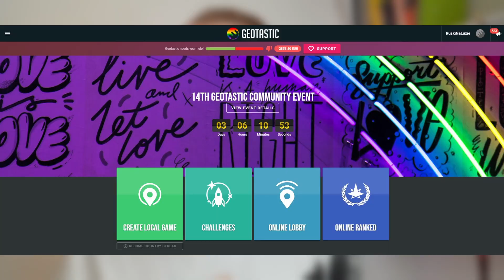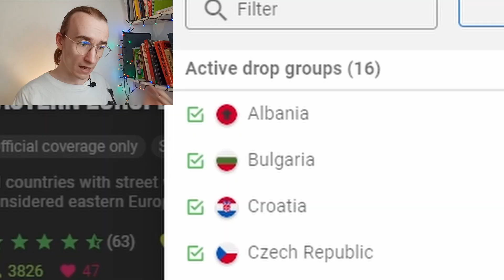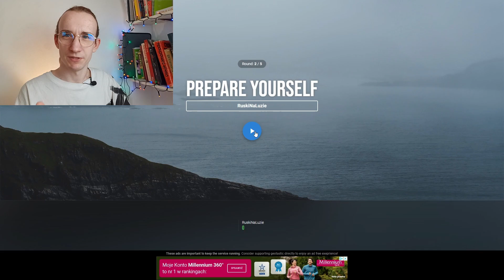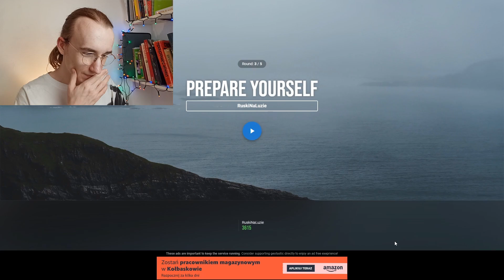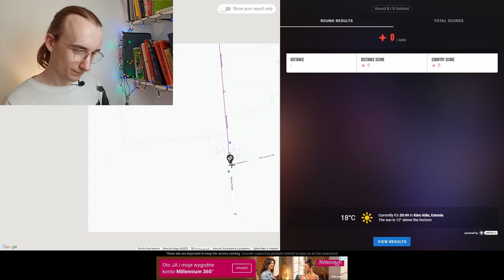🇪🇪Zgubiłem się w Estonii...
Witajcie wielbiciele języka rosyjskiego i rosyjskiego postpunka!
Dziś spróbujemy swoich sił w czymś innym niż aplikacje do nauki języków, ponieważ sprawdzimy moje umiejętności orientacji w terenie przy pomocy gry Geoguesser (albo geostatic). Czeka nas nie lada podróż po wszystkich zakątkach Europy Wschodniej tak więc zapinajcie pasy i jedziemy!

Jak nie zgubić się w Europie Wschodniej?
Wyjechałem do Estonii?
Przegrałem w geoguesser